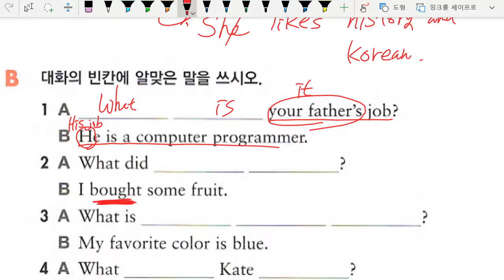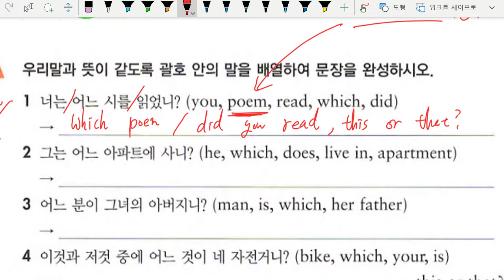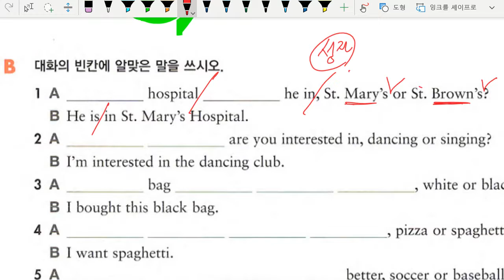중1 2022 06 08 문법 의문사